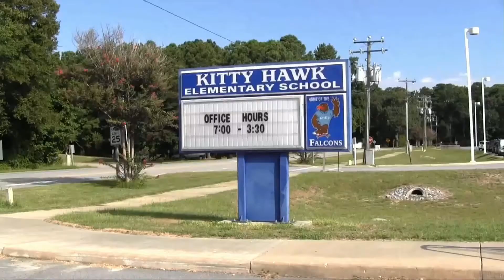How Christians Grieve 8-26-18 Contemporary Worship Duck Church OBX, NC